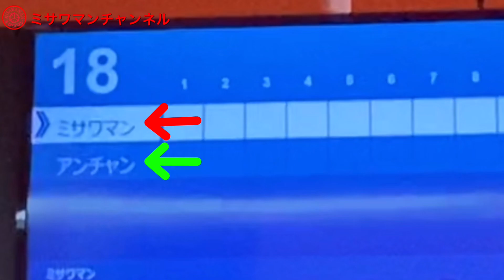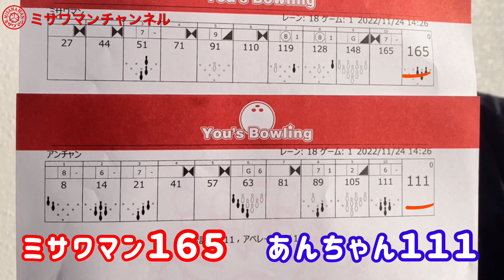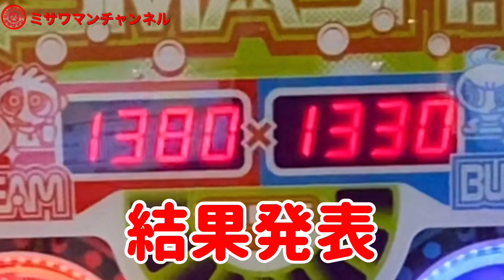イオン下田店にて【男の負けられない闘い三番勝負】ミサワマンｖｓあんちゃん二本目/三本目はボーリングとエアホッケー対決だぜ！バトルを制したのはどちらでしょうか？【青森県おいらせ町】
【男の負けられない闘い三番勝負】ミサワマンｖｓあんちゃんの二本目三本目になります。

【ミサワマンVＳ兄ちゃん第１戦目】しゃぶしゃぶ食い放題花火にて大食い対決

ミサワマン木村登勇が東奥日報で紹介されました。宜しければこちらの方もご覧下さい。